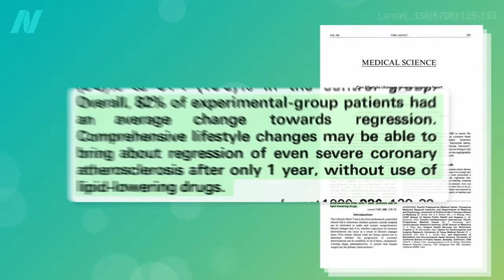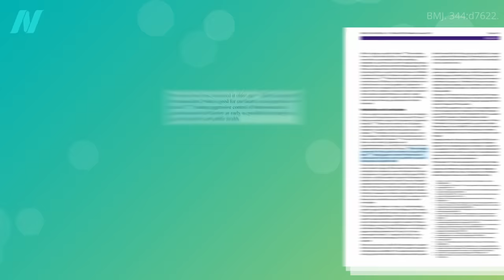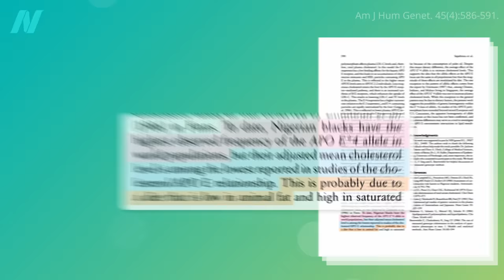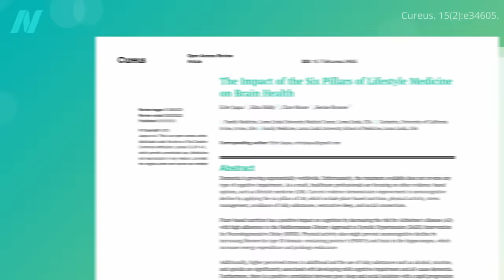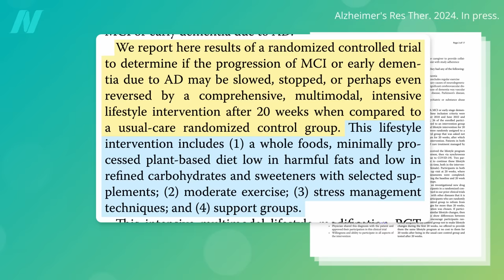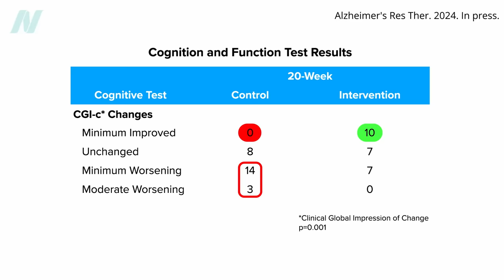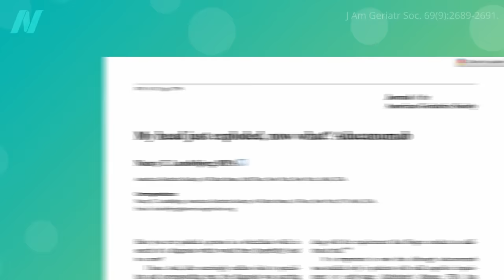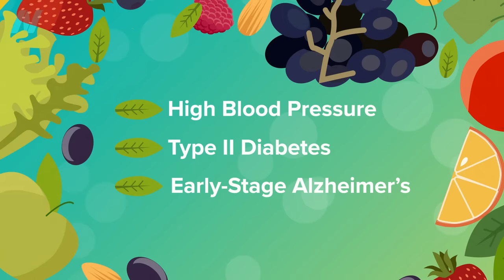Can Alzheimer's Disease Be Reversed with a Plant Based Diet?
Dr. Dean Ornish publishes the first randomized controlled trial investigating whether a plant-based diet and lifestyle program may reverse the course of early-stage Alzheimer's disease.

For more on Dr. Dean Ornish’s work, check out his book Undo It! And these videos for more on heart disease, see these videos

I have more than 500 videos on plant-based diets.

The best available balance of scientific evidence suggests that the healthiest way to eat is a vitamin B12-fortified diet centered around whole plant foods. I go into specifics of the Daily Dozen foods I recommend in Dr. Greger’s Daily Dozen For a more thorough dive into the science on these foods, check out my New York Times bestselling book, How Not to Die

Join our Plant-Based Living Series. This resource is a weekly email series that gives you simplified takeaways and actionable tips on healthy eating. Whether you're new to a whole food, plant-based lifestyle or would benefit from reminders on some of the key aspects of healthy evidence-based nutrition, this series is for you. Expanding on our popular Evidence-Based Eating Guide, this free series features even more tips and information, and you’ll get it delivered straight to your inbox on a weekly basis. (Don't have your own copy of our Evidence-Based Eating Guide? You can download it as a digital and printable PDF

Have a question about this video? and someone on the NutritionFacts.org team will try to answer it.

Want to get a list of links to all the scientific sources used in this video? You’ll also find a transcript and acknowledgements for the video, my blog and speaking tour schedule, and an easy way to search (by translated language even) through our videos spanning more than 2,000 health topics.